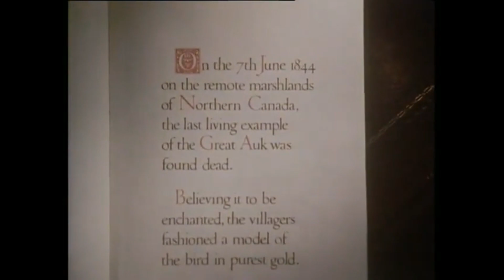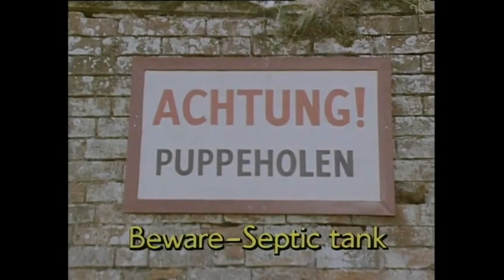Two Ronnies - Raiders of the Lost Auk - 1983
Ronnie Barker, Ronnie Corbett, & Leslie Ash